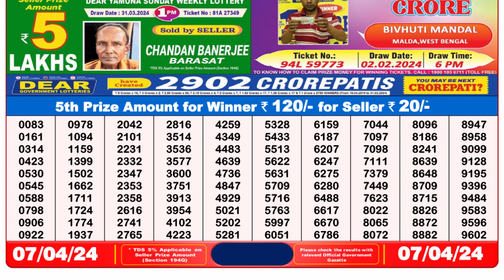Nagaland Lottery Sambad Live 8pm 07.04.24